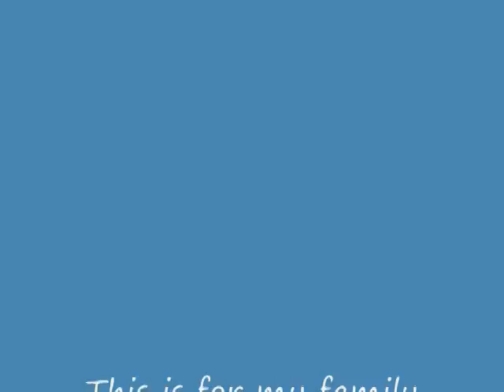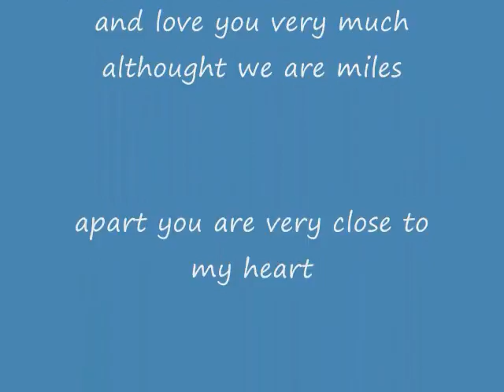the banfields_0002.mov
for my wife vicki xxxooo